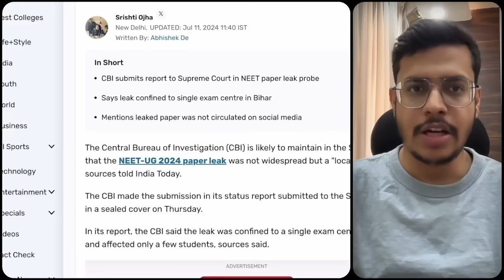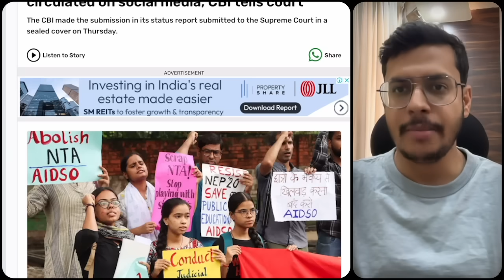CBI Status Report Submitted In Supreme Court | Re NEET 2024 Chances Very Low | NTA Latest Update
🚨 Major Update! 🚨

In this video, we discuss the latest developments regarding NEET 2024. The CBI has submitted its status report to the Supreme Court, and the chances for RE NEET 2024 appear to be very low. We also cover the latest update from the NTA.

📌FOR ANY KIND OF QUERY:
FUNDABOX
📩 Support @fundabox.in
DR. ANAND MANI